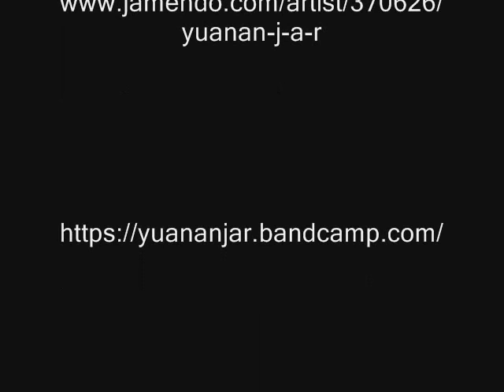Green Poison Riddim Prod. By J.A.R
Green Poison Riddim

Title:  Green Poison Riddim

Artist: Yuanan  J.A.R

Location:Badalona/Spain

Style: Reggae/mashup

Format: .mp3 320 kbps /16 bits/44KHz

Producer: J.A.R

Release Number: J.A.R

Green Poison Riddim , played,mixed,edit & produced by J.A.R

Singer, musician & Producer. Selfproduced Reggae Riddims & rmx/mashups